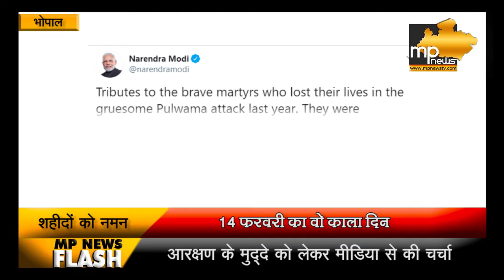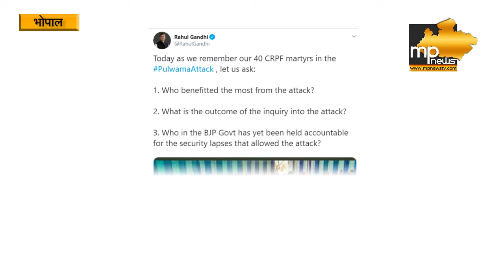पुलवामा अटैक की बरसी पर राहुल गांधी ने उठाए सवाल, मचा बवाल ! MP News Bhopal